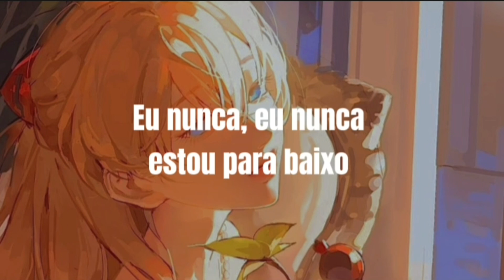Não conhecer esse hit é impossível. The Wanted - Chasing the sun (Tradução)